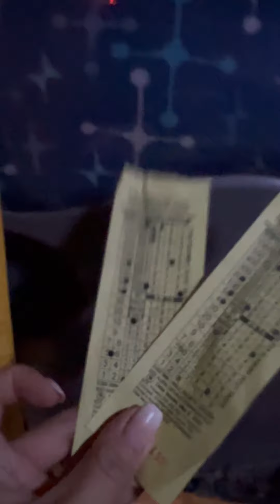Kamay ni Hesus | lucban Quezon | rosenie vicar